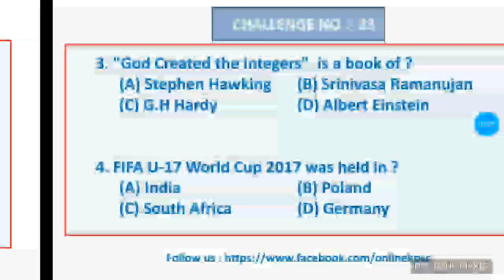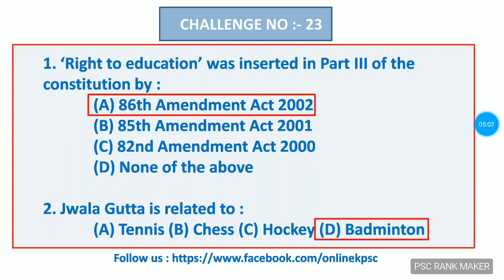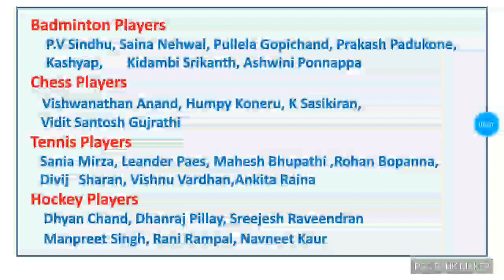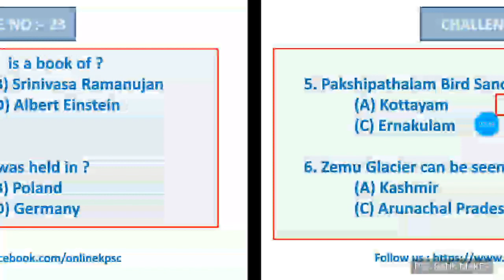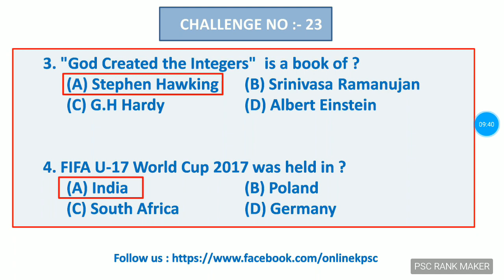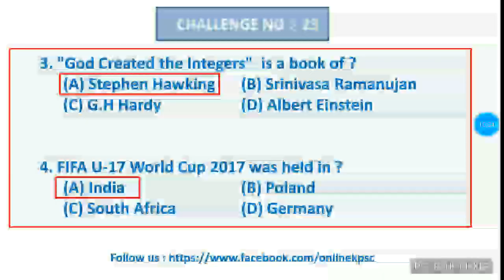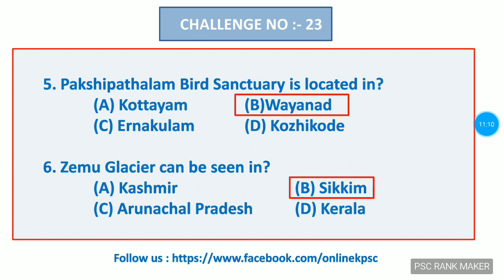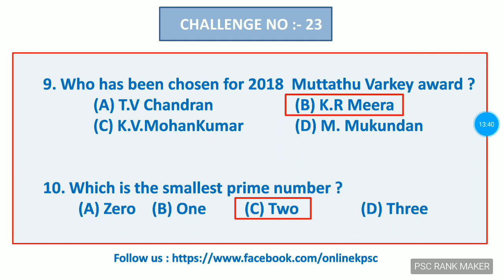VEO || Kerala PSC || Challenge No. 23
follow us, success will follow you !!!